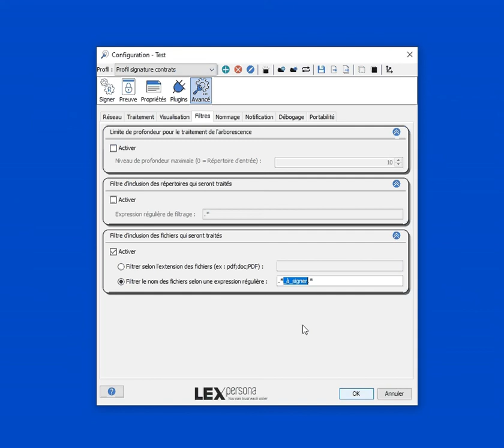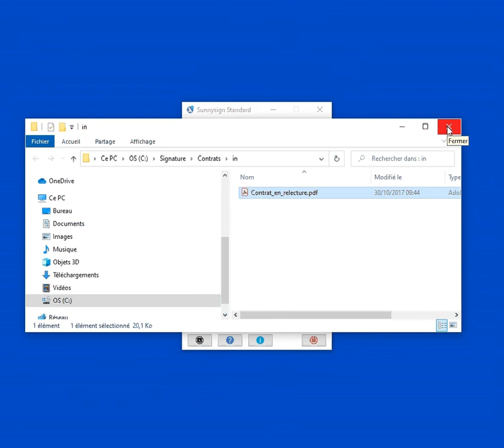Sunnysign Standard - Filtrer des documents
Vous souhaitez filtrer vos fichiers dans un document ? Voici comment faire avec le logiciel de signature électronique Sunnysign.

Si vous souhaitez en apprendre plus sur Sunnysign, c'est par ici ➡️

🚀 Avec Lex Persona, conciliez sécurité juridique et facilité d'utilisation ! 🔒

🌟 Nous suivre ?